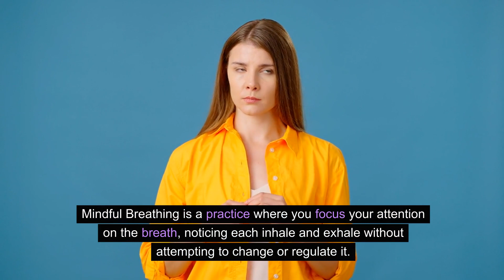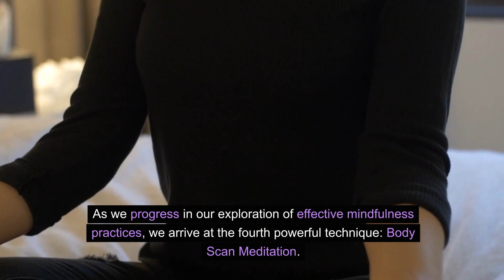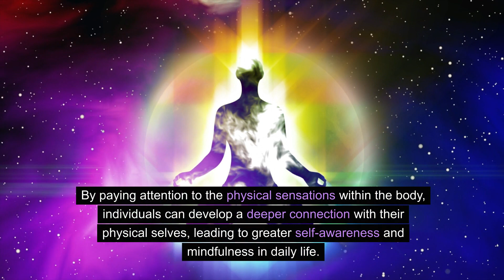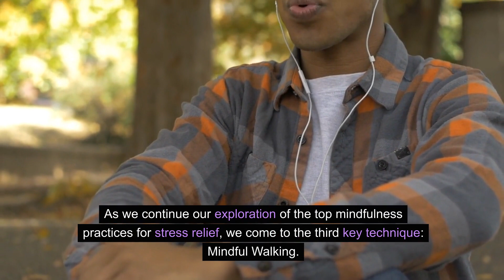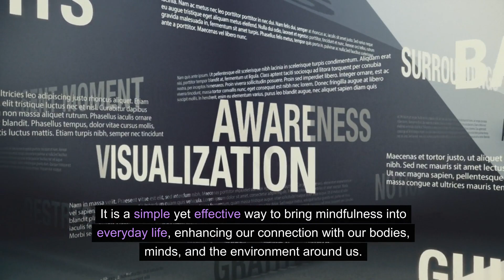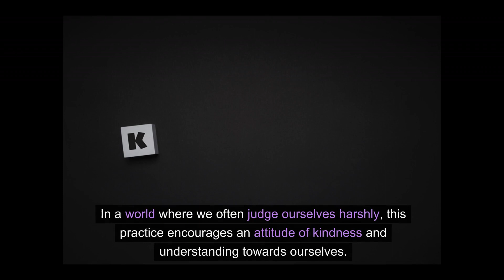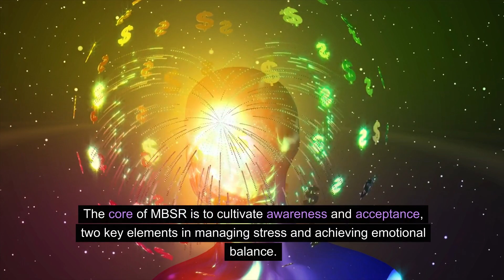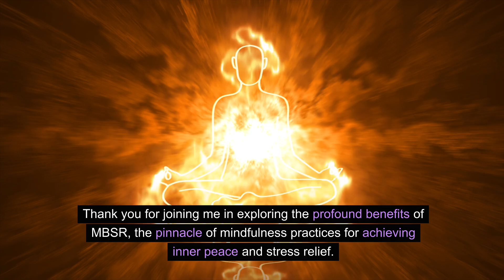Find Your Inner Peace! Top 5 Mindfulness Practices [Stress Relief]